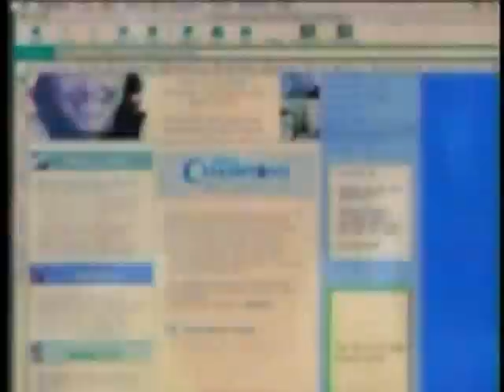Girl Like Me Gwen Araujo Story 10